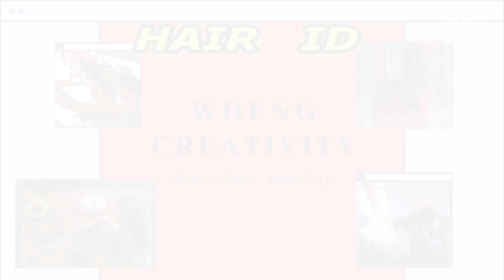HOW TO PUT FLOWER INSIDE THE BALLOON EASY WAY USING PLASTIC BOTTLE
You can easy put flower inside the balloon using plastic bottle.

Music

(How to make rose ribbon)

(How to make basic invitation)

(Personalized cupcake souveneir)